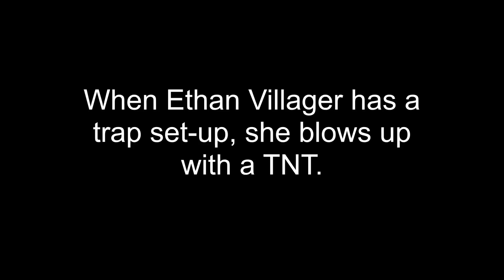ANOTHER TRAP FOR ETHAN VILLAGER!!!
After two years of Ethan Villager, now we have another trap!